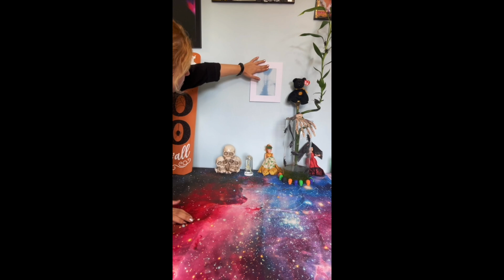Halloween DIY Table Decor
"Get into the Halloween spirit with my latest cyanotype creations! In this spooky edition, I’m using cameraless techniques to craft eerie, ghostly images. Watch how I experiment with darkroom magic, natural light, and eerie objects to conjure hauntingly beautiful cyan-blue prints, perfect for the season!"